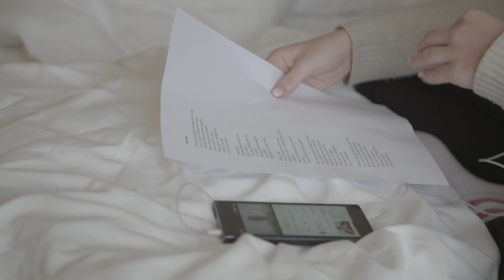Emma Drobná sa vracia do SUPERSTAR! Pomôžu Zuzane jej cenné rady?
V Super Výbere spievala Zuzana Chalupová Emmin hit Words. Lenže kým doposiaľ jednotlivé kolá zvládala bez väčších problémov, tentoraz to také jednoduché nebude. A tak na scénu prichádza Emma, aby jej pomohla.